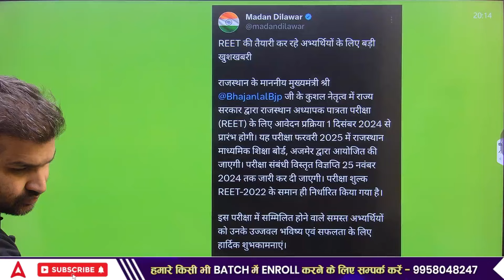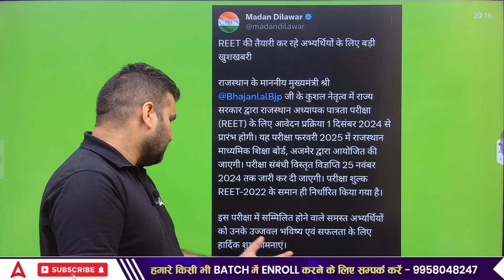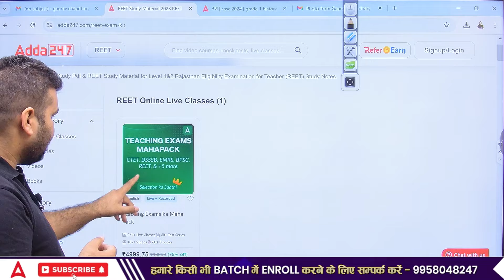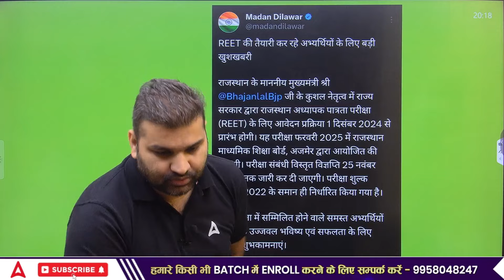REET 2024 CM Tweet | Form Filling, Exam Date? Complete Details by Gaurav Sir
In this video, "REET 2024 CM Tweet | Form Filling Exam Date? Complete Details," Gaurav Sir from Adda247 breaks down the latest updates regarding the REET 2024 exam, as announced by the CM. We'll discuss essential information about the form-filling process, expected exam dates, and other important details every REET aspirant needs to know.